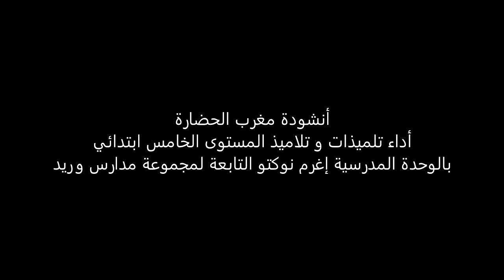أنشودة مغرب الحضارة مدرسة إغرم نوكتو أزيلال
أنشودة مغرب الحضارة أداء تلميذات و تلاميذ المستوى الخامس ابتدائي
مجموعة مدارس وريد
الوحدة المدرسية إغرم نوكتو